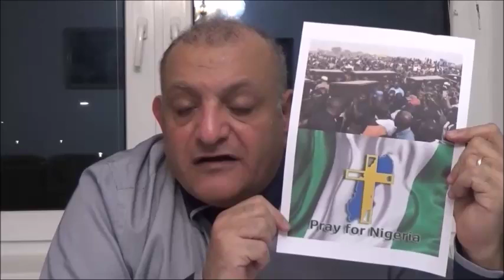Please save christian people in Nigeria